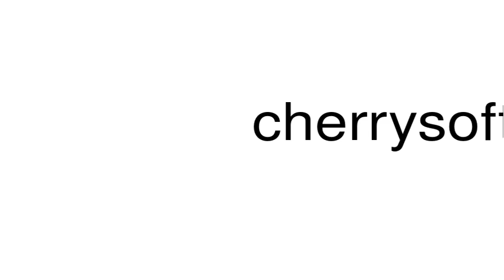How to pronounce cherrysoft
This is a satire channel. This is a satire channel. How to pronounce the word cherrysoft.